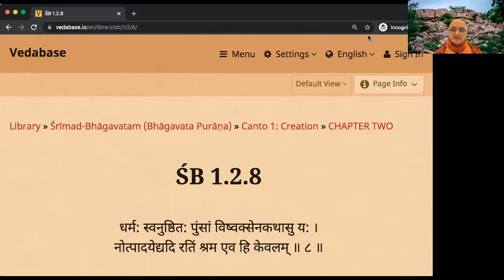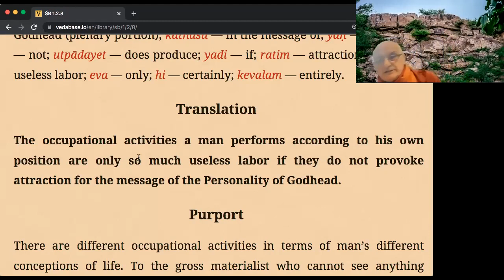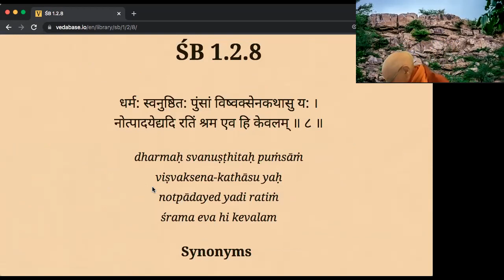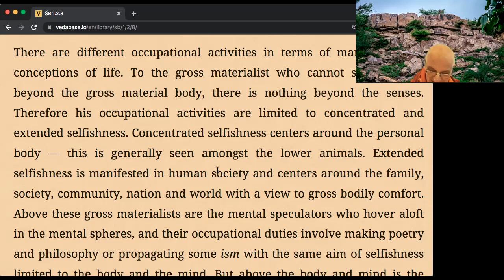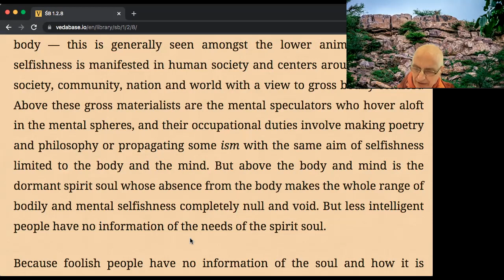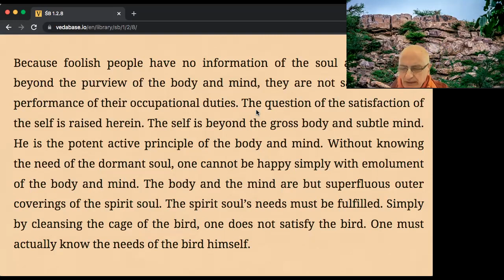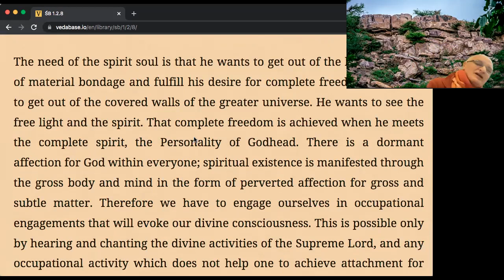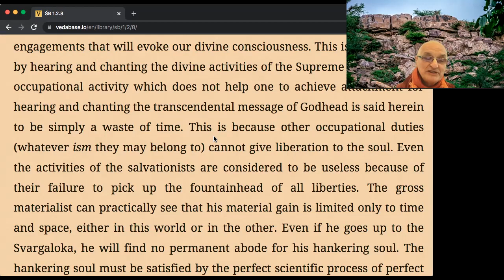HH Janananda Goswami Maharaja - 6/2/22 - The Hankering Soul Must be Satisfied by Devotional Service